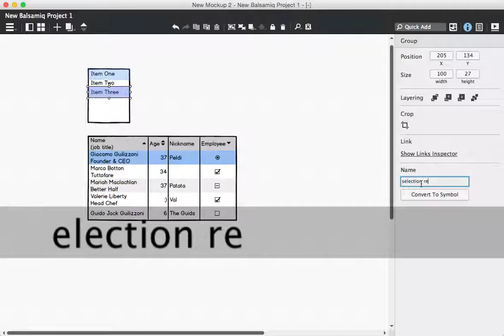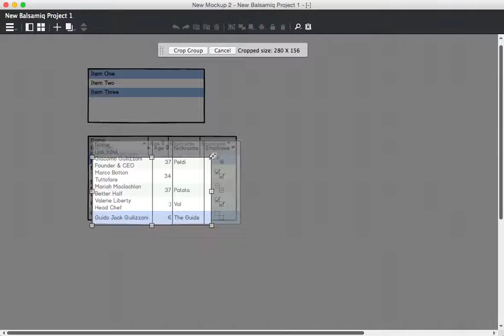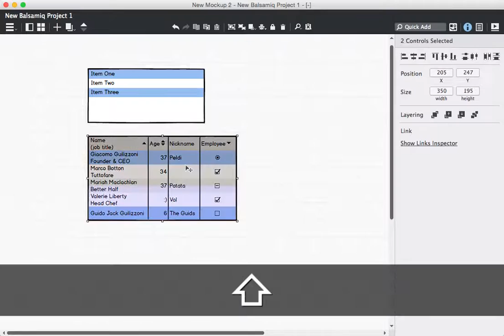Specifying Multiple Selection in your Balsamiq Mockups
Two quick ways to show multiple selection in lists, Data Grids and any other control in Balsamiq Mockups.